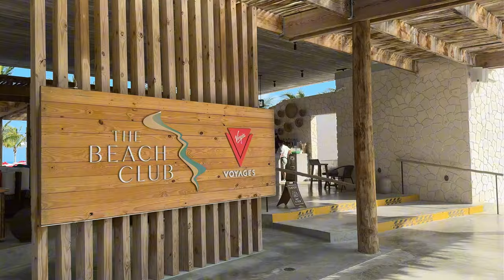A Day in Bimini, Bahamas + Virgin Voyages Beach Club + Trying Conch 🐚